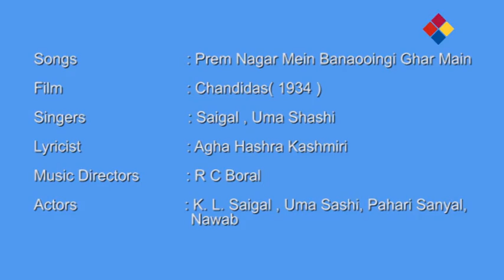Prem Nagar Mein Banaooingi Ghar Main / Chandidas 1934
Prem Nagar Mein Banaooingi Ghar Main
Chandidas 1934
    Main taj ke ghar sansaar
    Prem nagar mein banaaungi ghar
    Prem ka aangan, prem ki chhat
    Aur prem ke honge dwaar

    Prem sakhaa ho prem padausi
    Prem mein sukh ka saar
    Prem ke sang bitaayenge jeevan
    Prem hi praanaadhaar
    Prem ke sang bitaayenge
    Jeevan prem hi praaaaadhaar

    Prem sudhaa se snaan karoongi
    Prem se hoga singaar,
    Prem hi karm hai prem hi dharm hai
    Prem hi satt vichaar, prem hi satt vichaar
    Prem hii satt vichaar, prem hi satt vichaar

    Prem kaa aangan, prem ki chhat
    Prem nagar mein banaaungi ghar main
    Taj ke ghar sansaar.